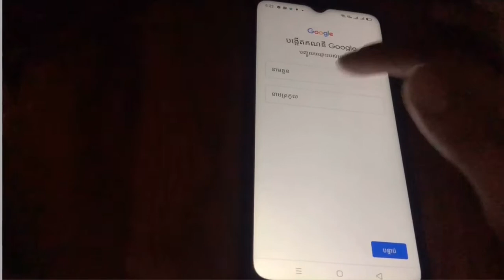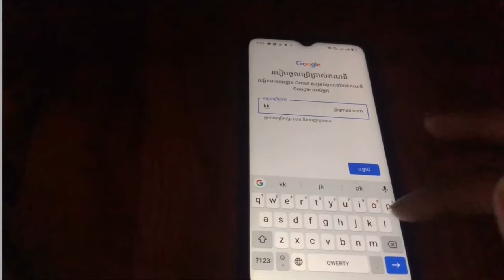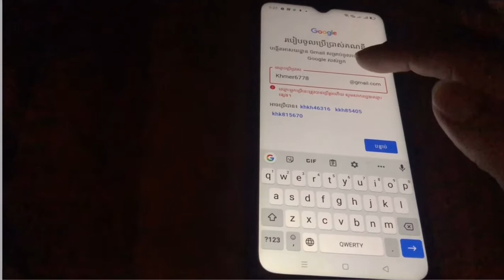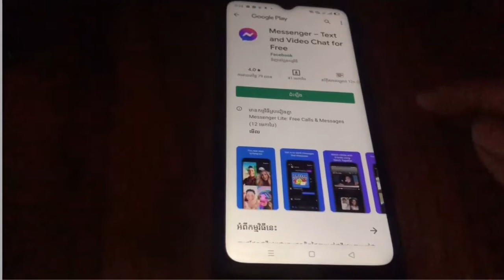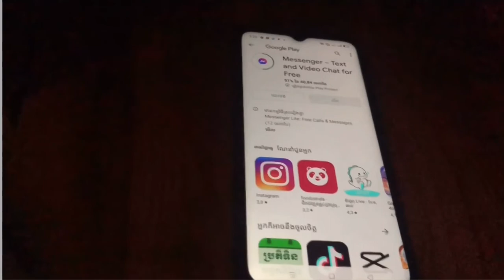របៀបបង្កើត play store / how to create play store